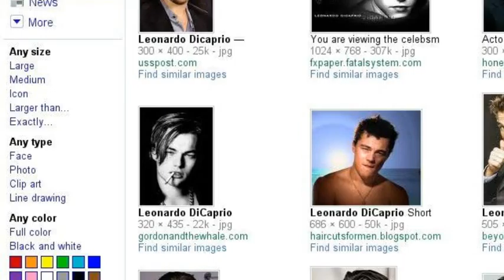𝖬𝗒 𝖨𝗇𝖼𝖾𝗉𝗍𝗂𝗈𝗇 𝖲𝖾𝖺𝗋𝖼𝗁 𝖲𝗍𝗈𝗋𝗒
I love inception soooo much just as much as Titanic lol so I did a search story for Inception!! All the editing is my own work. My fan-vids are made for fun, with no profit gained.